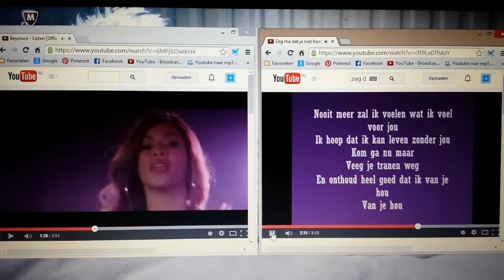Beyoncé, Listen vs Volumia, Zeg dat je niet hoeft te gaan